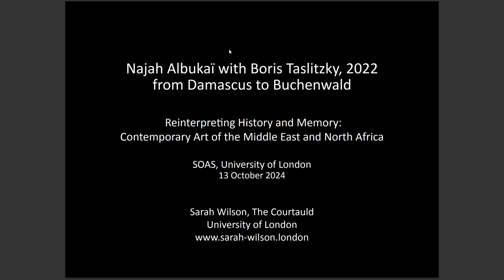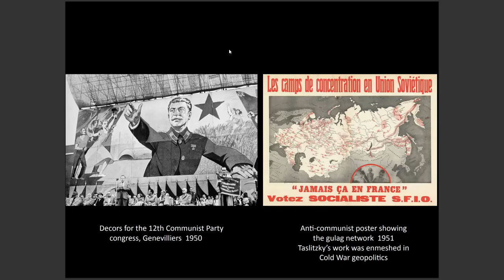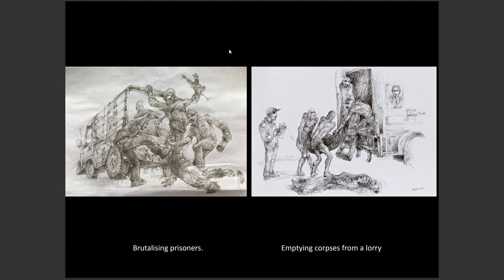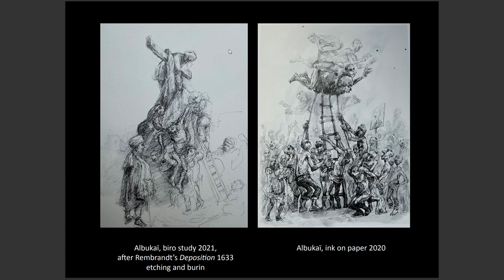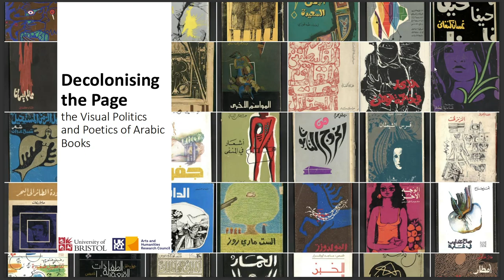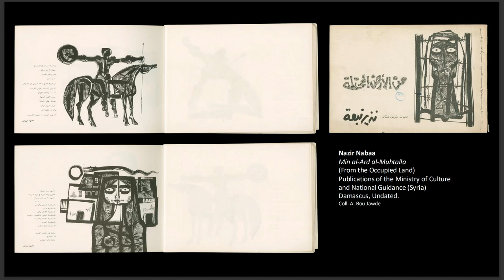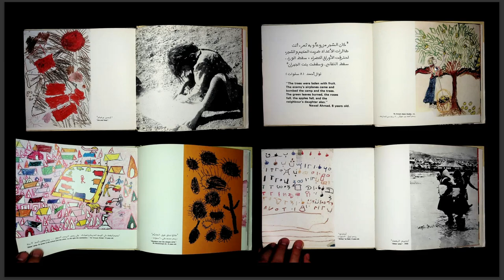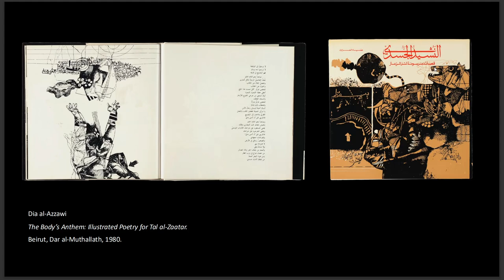Reinterpreting History and Memory: Contemporary Art of MENA (Part 6)